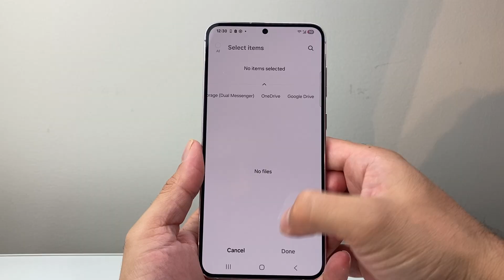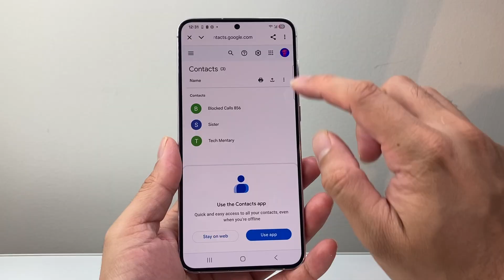How To Restore Deleted Contacts On Android?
Here's how to restore deleted contacts on Android phone or Samsung phone!